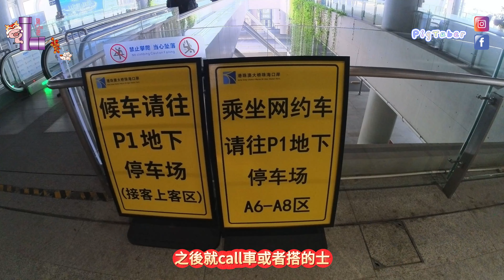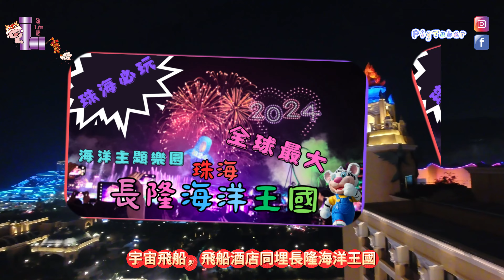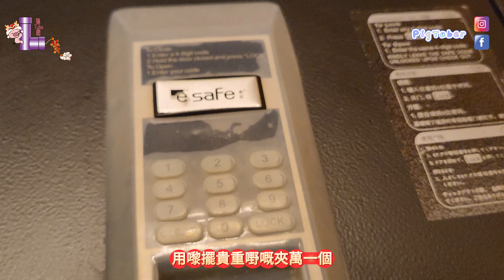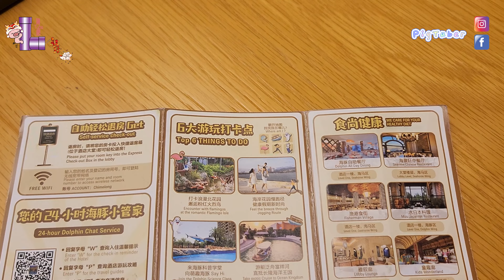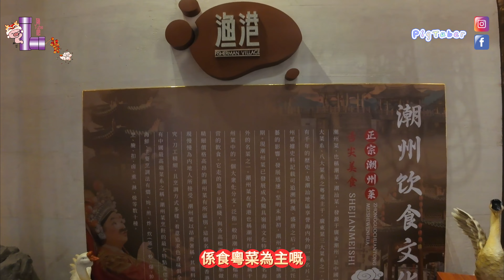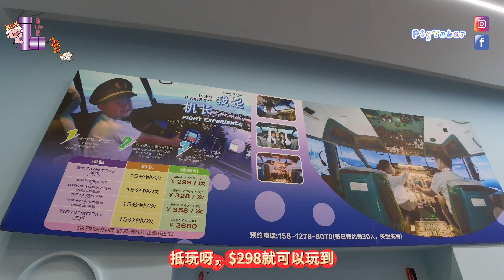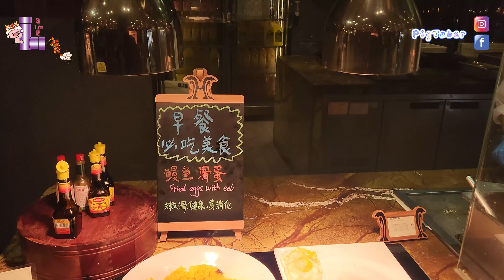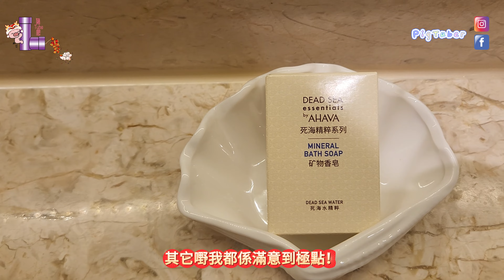[珠海 旅遊] 珠海 酒店🏰cp值 極高💯5星級 酒店💒5星級 酒店自助早餐🍨| 長隆 酒店🎪橫琴灣 酒店🐬必住 首選👍長隆 橫琴灣 酒店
恭喜發財🧨
祝大家：身體健康，萬事如意🧧
上集同大家玩咗『珠海長隆海洋王國』🐳
今集就同大家住埋可能係世界上最抵住🤩
cp值極高嘅5星級酒店💯
『珠海長隆橫琴灣酒店』🏰
除咗有嘢玩同抵住之外😍
酒店仲有海豚睇架🐬
朝早仲會食埋個超豐富嘅5星級酒店自助早餐🍨
想知呢間酒店到底有幾正，就記得睇喇😝

識飲識食嘆世界
開箱揭秘齊分享
多謝支持~豬Tube爬

珠海 旅遊🧳珠海 長隆🎠長隆海洋王國🐳5萬人跨年 倒數🎉超大 水族館🐬珠海 好去處

珠海 酒店🎪珠海 橫琴🐳珠海 長隆🎠珠海 長隆 飛船酒店🛸唔只有得住🤡仲係有得玩嘅親子酒店

珠海 旅遊🎪珠海 長隆🐳珠海 橫琴長隆🐬長隆宇宙飛船🚀全球最大室內樂園💯世界之最

珠海2日1夜|珠海橫琴創新方|Pokiddo口袋屋蹦床公園|大人細路一齊跳

珠海2日1夜｜珠海橫琴創新方｜獅門娛樂天地｜橫琴國家地理探險家中心｜沉浸式玩樂｜親子活動必去景點

珠海2日1夜|珠海橫琴凱悅酒店|性價比極高|早餐豐富到好似晚餐咁(更新版)

廣州遊
[廣州] 廣州 自由行🧳廣州 酒店🏠廣州 旅遊🚄廣州 美食😋廣州 番禺❣️廣州 花花世界創業園💕

[廣州 自由行] 廣州 長隆🎪廣州 長隆野生動物世界🦓高空零死角睇動物🚠白虎跳水表演🐱萌爆熊貓村🐼親子必去🎉

廣州酒店 美食推介😍廣州 長隆酒店🎪邊睇動物邊用餐🐯廣州 美食😋大鴿飯 廣州🐤一流嘅用餐體驗

廣州旅遊2023🚆廣州長隆萬聖節🎢萬聖節必去🎃廣州長隆歡樂玩聖節👻詳盡攻略

廣州 旅遊🎉廣州 番禺 長隆歡樂世界🎡一個樂園有5款過山車🎢過山車迷必去嘅歡樂世界🤩

深圳遊
[深圳] 深圳 酒店💒深圳 酒店開箱🎁深圳 甘坑古鎮 鳳凰客家酒店🏚️深圳 必住💯深圳 旅遊🎒不一樣的住宿 體驗

［深圳］深圳 必去💯深圳 景點🌃深圳 甘坑古鎮🏚️深圳 打卡📸深圳 好去處💕深圳 二十四史書院

[深圳] 美食攻略😋深圳 萬象天地 熊貓燙火鍋🐼深圳 壹方城 桂滿瀧🐉深圳 海岸城 點都德🥟深圳 萬象天地13DE MARZO🐻深圳華強北 鮮潭🐟

深圳 旅遊攻略✨深圳按摩🤩深圳 性價比極高🎊spa推介『空栖』🎉深圳室內動物園『Lollypet』

深圳 景點｜歡樂海岸｜歡樂港灣｜一次食、買、玩晒深圳華僑城集團兩大商場｜到底邊個好玩啲？

深圳|真人實測深圳整牙過程|深圳整牙邊間好?|全程直擊深圳洗牙過程|香港連鎖Be@me深圳自有光牙科口腔診所|深圳洗牙|免費牙齒掃描|性價比高|地理位置勁方便

深圳旅遊景點2023|深圳野生動物園|抵玩到唔去唔得|大人細路都玩到唔捨得走

深圳美食|金鴨季果木烤片皮鴨|百年果林椰子雞火鍋|隱世Cafe手沖咖啡The Flowers Coffee|陝西美食面巷

澳門旅遊|新濠影滙水上樂園|親子消暑好去處|夏日必去水上樂園深度攻略|免費交通及裝備分享

澳門酒店|開箱全球首間LINE FRIENDS 主題酒店|附交通攻略|葡京人LINE FRIENDS PRESENTS CASA DE AMIGO

澳門遊2日1夜|船票及輕軌攻略|TeamLab沉浸式視覺衝擊|兩大葡撻邊間好啲|人日花火大會澳門遊2日1夜|船票及輕軌攻略|TeamLab沉浸式視覺衝擊|兩大葡撻邊間好啲|人日花火大會